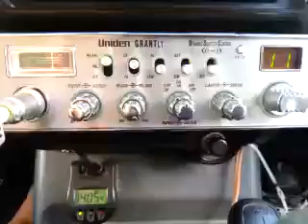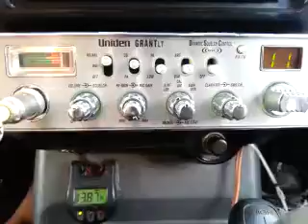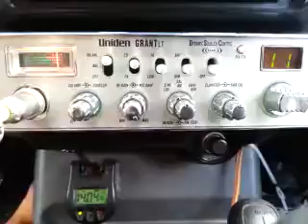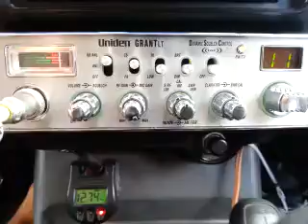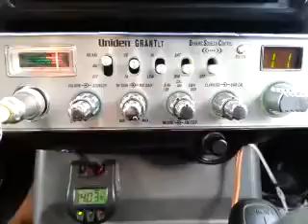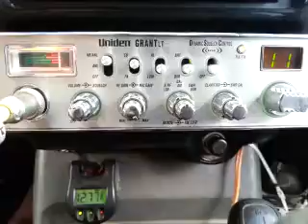08-02-2016 ModSqd 3030CA ZigZagCA 33CA SkyScraprCA 444CA UndrDogCA